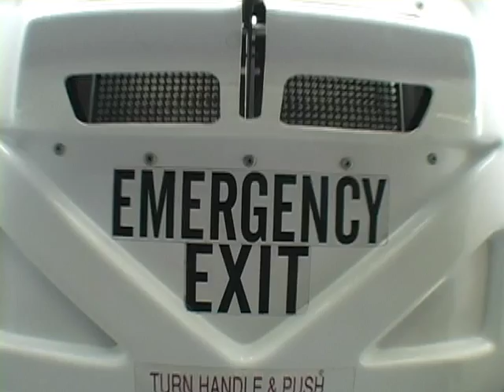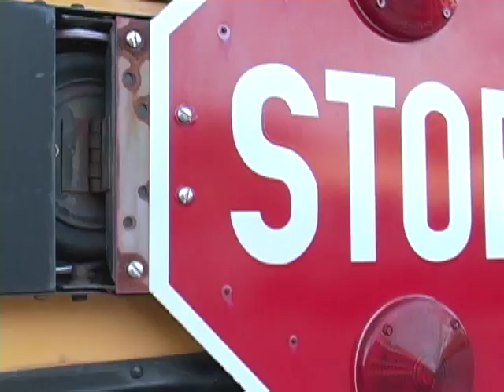Huge Ollie off School Bus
Massive Ollie from top of School Bus. New AM skateboarder for DopeCityHeroes.com. Austin Bethel